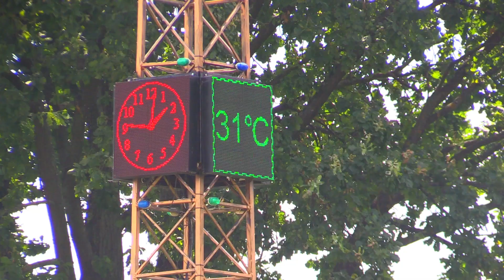A&A Невеста (свадебная прогулка)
Антон и Алина 25.07.19 Видеосъемка и фотосъемка свадеб по Брестской и Гомельской обл. Столин Пинск Брест Туров